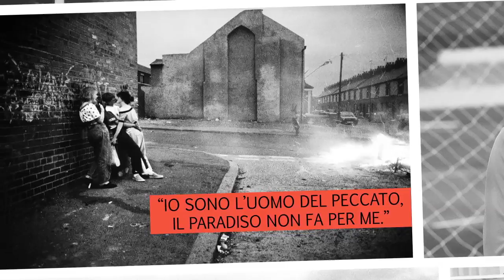Storia e biografia di George Best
La vita, la storia e la biografia di George Best, raccontata in un minuto. Foto e frasi famose.